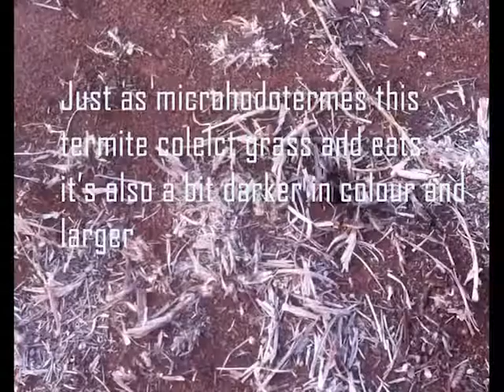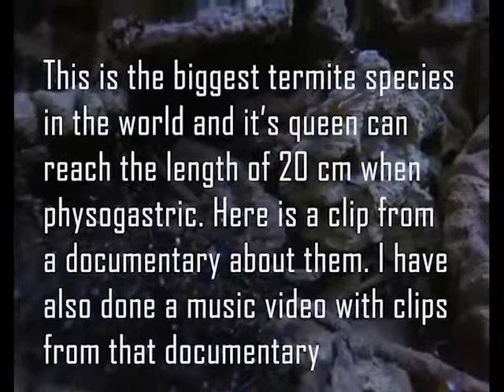Top 10 Termite Species